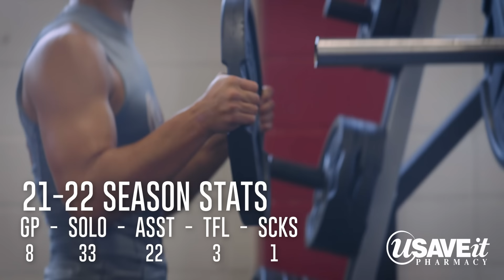Coleman Lewis | Sophomore Linebacker College Recruit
Meet Coleman Lewis, a sophomore linebacker for Lowndes High School. As a freshman, Coleman led the team in tackles and only played in 6 games! The hard hitting linebacker already has offers from Austin Peay, Iowa State, Purdue, Arkansas and Auburn.